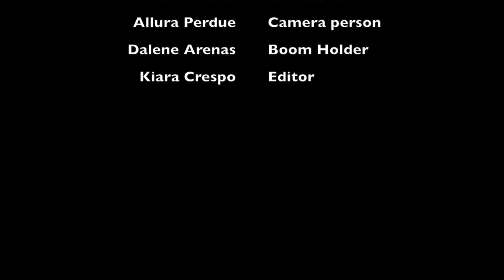Part 3 - Kiara Crespo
This video is about Part 3
Now that I am done with this project, my strength was, that I was able to finish the project on time, my editing doesn't sound/look choppy when its done. It's in order and I didn't forget any lines.
As a group we, worked together to get all the lines semi memorized, and helped set up so we had a decent place to film, so the video would come out good. But, our weaknesses could've been that sometimes the camera/boom may be were either too high we can hear, or too low you could see it in the shot.
The next film I make that has a 3-person conversation I will be sure to, making sure that the sound is good, and you won't be able to see it in the shot. As well as to get, people in the shot correctly.